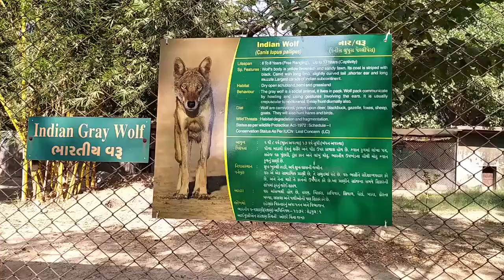good news for Extinct species wolf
Dr Dushyant Vasavda said about this is that" good news for Extinct species wolf .  female wolf name Prgya has given birth of five babies at Sakkrbaug zoological park in Junagadh. all are healthy and safe till today.veternary doctors are keeping  observation on them and taking care too to proteCt and saving the five babies. from 2015 to till today there were 24  babies born in this breeding  centre.such a good news and also winning moment  for breeding  centre.